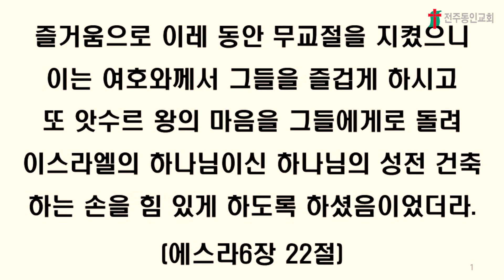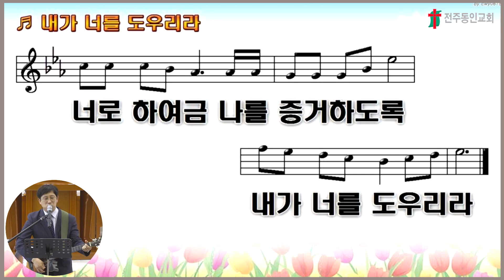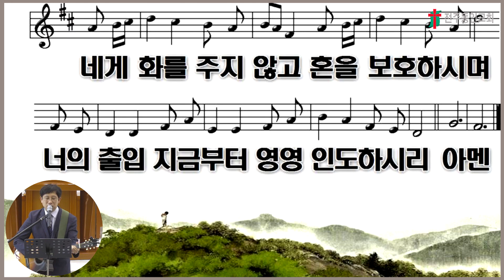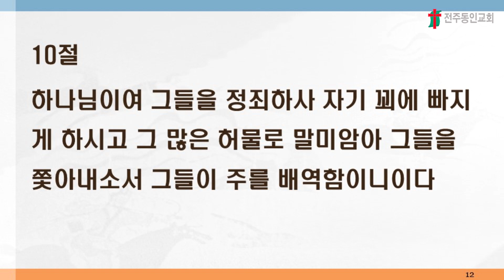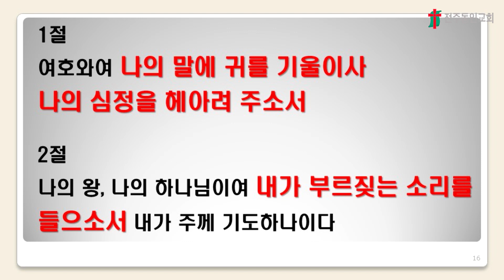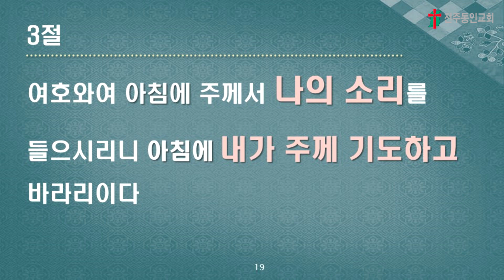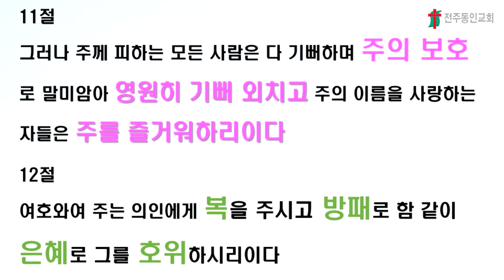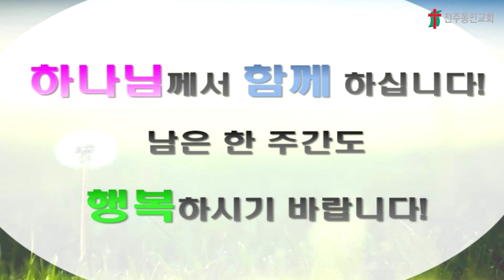220622 주중예배 영상